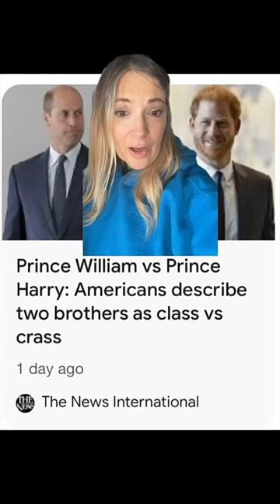Prince William's NYC Visit Totally A CLASS ACT Unlike HARRY